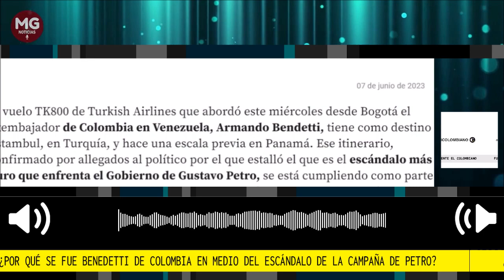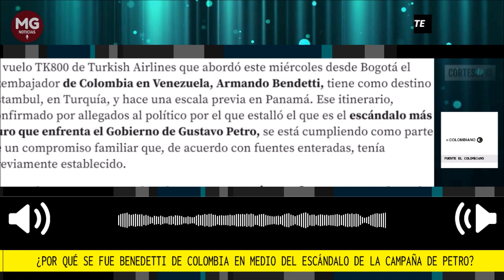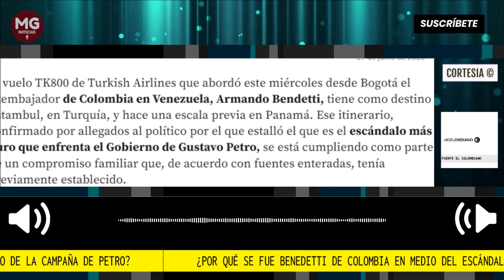¿POR QUÉ SE FUE BENEDETTI DE COLOMBIA EN MEDIO DEL ESCÁNDALO DE LA CAMPAÑA DE PETRO?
El exembajador de Colombia en Venezuela tomó un vuelo de Turkish Airlines hacia esa ciudad turca, con escala en Panamá. Sus allegados dicen que regresa el próximo martes y que sí tiene tiquete de regreso. ¿Lo usará?